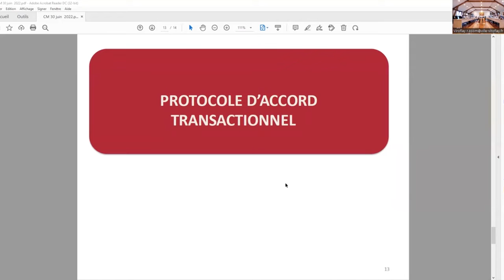2022 06 30 Viroflay Délibération 8 Protocole d'accord transactionnel